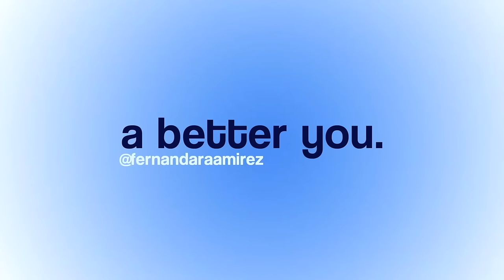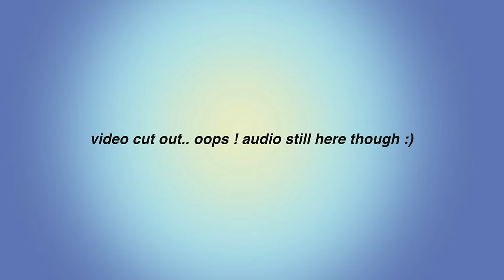HOW TO EMBRACE THE MUNDANE & “BORING" DAYS - but not let it consume you! ways to spark joy in life!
Welcome to 𝘈 𝘉𝘦𝘵𝘵𝘦𝘳 𝘠𝘰𝘶 podcast by lifestyle, wellness, & self help youtuber - Fernanda Ramirez. in this episode we're talking all about MUDANE LIFE! this episode is for the person who is used to chaos, having unstructured days, and lives a little more fast pace, who NEEDS to slow down and embrace routine... but ALSO for the person who is actually extremely good with routine, but the days are getting repetitive and they need some inspiration to spark up joy in their day to day life! listen along to learn how you can romanticize your everyday life and find bits of joy even in the "boring" days :)

self help, fernanda ramirez, how to become the best version of yourself, become a better you, best version of you, glow up tips, wellness, lifestyle, fitness, health, female podcast, personal stories, advice, girl talk,